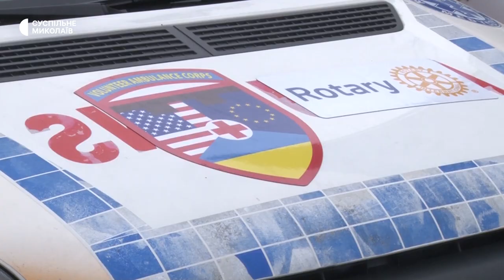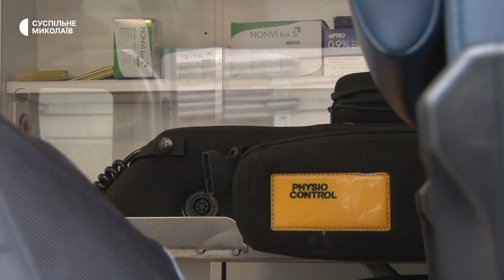До Миколаєва прибули три автомобілі швидкої допомоги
Три автомобілі швидкої медичної допомоги 16 листопада прибули до Миколаєва від організації "Друзі України". Автівки планують розподілити ще в дві області, крім Миколаївщини.